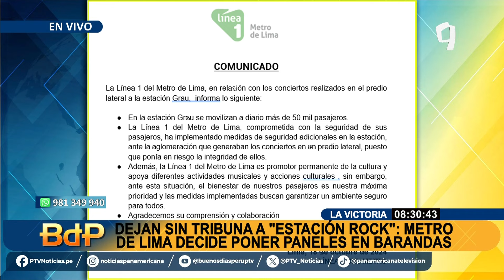¿No quieren música? Colocan paneles en barandas de tribuna de ‘Estación Rock’ en Metro de Lima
Cada vez que los usuarios llegaban a la estación Grau del Metro de Lima podían disfrutar de la música de la banda conocida como ‘Estación Rock’, quienes tocaban en la azotea de una vivienda aledaña, se quedaron sin público.

¿QUÉ SUCEDIÓ CON LOS SEGUIDORES DE LA AGRUPACIÓN?

Las autoridades decidieron colocar diversos paneles en la baranda para impedir la visualización y que los pasajeros disfruten un poco de las melodías que comparten los integrantes de la agrupación, quienes desataron un boom en redes sociales.

Ante esta situación, uno de los integrantes contó que los miembros de la Municipalidad de La Victoria, respaldan las actividades que realizan en los más alto de la casa donde brinda un momento de relajo una vez al mes.

COMUNICADO DEL METRO DE LIMA

Por medio de un comunicado, el Metro de Lima indicó que colocaron las barandas debido a la aglomeración que se registraba cada vez que se realizaban conciertos, por lo que tienen como finalidad velar por el bienestar de las 50 mil personas que viajaban a diario por la estación Grau.